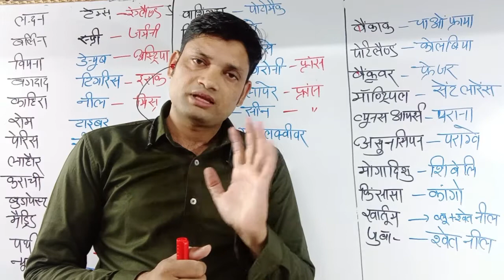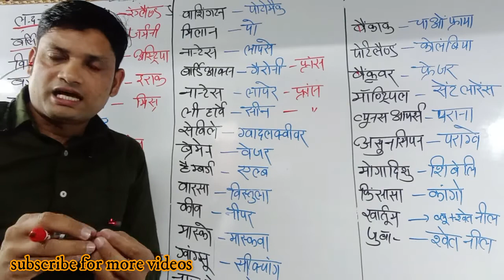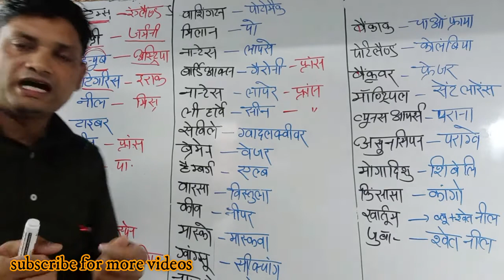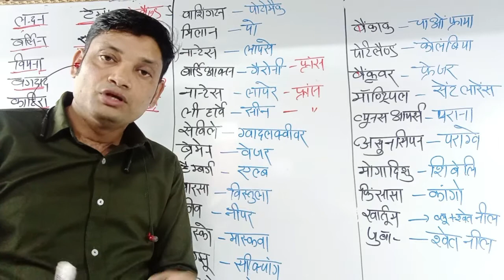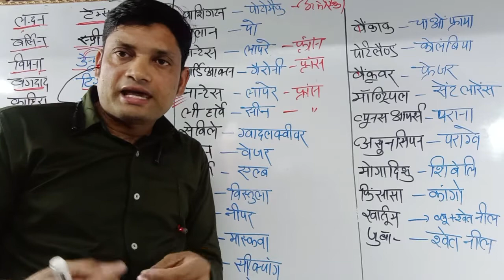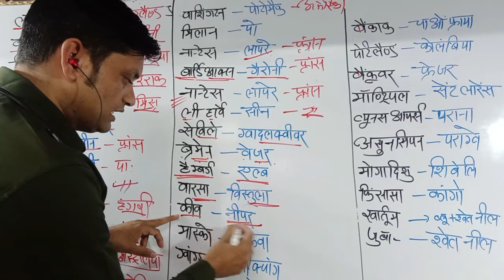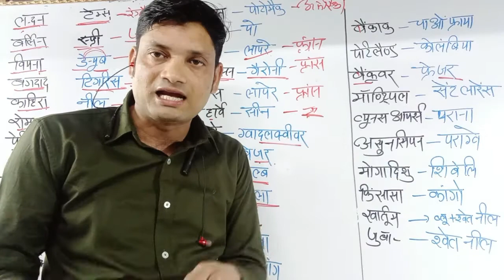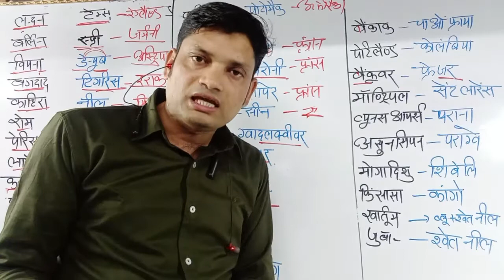nadiyon ke kinare base viswa ke pramukh saher trick se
इस वीडिओ मे सीखें
viswa ki nadiyon ke kinare base sahar

इस वीडिओ मे सीखें मात्रको को बदलना ट्रिक से